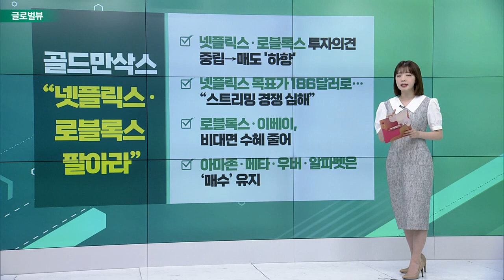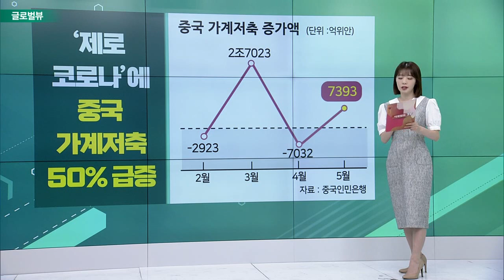美 식품 기업들, 잇따라 가격 인상 예고 / 테슬라, 주식 3대1로 분할 결정 / 골드만삭스 “넷플릭스·로블록스 팔아라”_글로벌 VIEW (20220613)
# 美 식품 기업들, 잇따라 가격 인상 예고
- 크래프트하인즈·타이슨·맥도날드 등 가격 인상 예고
- 타이슨푸드·샌더슨팜스 등 음식 원자재 업체들도 인상
- 몬델리즈 “향후 1년간 훨씬 더 많은 인상 뒤따를 것”
- OECD 물가도 9.2% 폭등… 식료품 물가 주도

테슬라, 주식 3대1로 분할 결정
- 2020년 8월 5:1 분할 후 약 2년만
- “주주가치 제고와 직원 보상 차원”
- 최근 아마존에 이어 알파벳도 다음 달 분할 예정 “빅테크 기업들, 좀 더 합리적인 매수가 제시”

골드만삭스 “넷플릭스·로블록스 팔아라”
- 넷플릭스·로블록스 투자의견 중립 → 매도 '하향'
- 넷플릭스 목표가 186달러… “스트리밍 경쟁 심해”
- 로블록스·이베이, 비대면 수혜 줄어
- 아마존·메타·우버·알파벳은 ‘매수’ 유지

# ‘제로 코로나’에 중국 가계저축 50% 급증
- 1~5월 가계저축 증가액 1500조 원
- 5월 소매판매 증가율 7.3% 감소 전망
- “고용 불안정성에 예방성 저축… 소비에 영향”